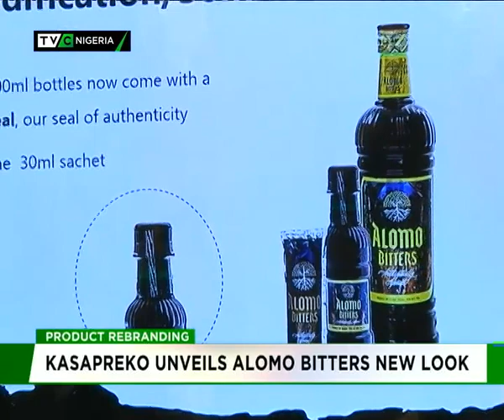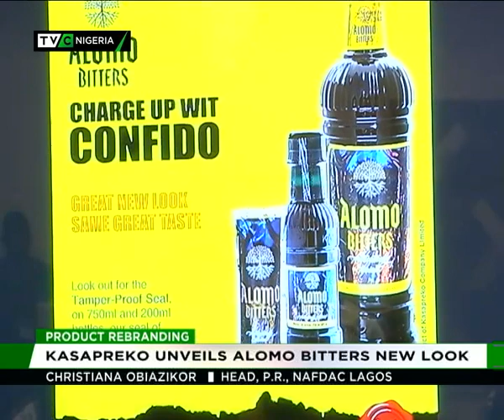Product rebranding : Kasapreko unveils Alomo Bitters new look